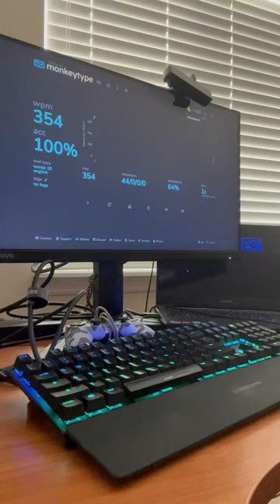350 WPM compilation…